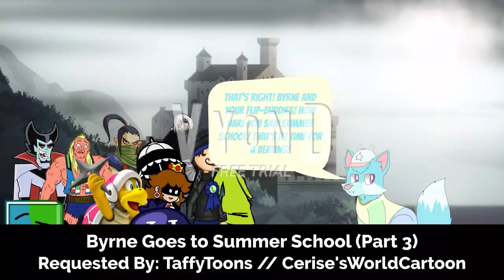Byrne Goes to Summer School (Part 3)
Voice Cast:
Byrne (The Legend of Zelda) - Tom
Blueberry (Inanimate Insanity) - Duncan
Jojo (Flipline Studios) - Simon
Ms. D (Paper Mario) - Kimberly
Element (The King of Fighters) - Damien (Scary Voice)
Book (Battle for Dream Island) - Nicole
Kevin (Ed, Edd n Eddy) - Steven
Shuriken Bro (Super Mario) - Paul
Robin Hunter (The Adventure of Harris and Leafie)

Non-Voice Cast:
Danny Phantom - Vlad Plasmius
King Star King - King Star King
Vyond Background Characters
The Life and Times of Juniper Lee - Juniper Lee

Cameo Characters:
Danny Phantom - Danny Phantom
A Clockwork Orange (1971) - Alex DeLarge
Red Dragon (2002) - Hannibal Lecter
Total Drama - Lindsay

The Legend of Zelda: Breath of the Wild - Calamity Ganon Battle - Second Form
Metroid: Samus Returns - Magmoor Caverns

Sound Used:
FX - Realistic Gunshot
FX - How About No
FX - Bus Starting Up and Driving Off, Interior Perspective
FX - Bus Driving On Highway
FX - Crowd Gasping
FX - Troll Face Laugh
Troll Face Quest - Laugh
Angry German Kid - Beating Up